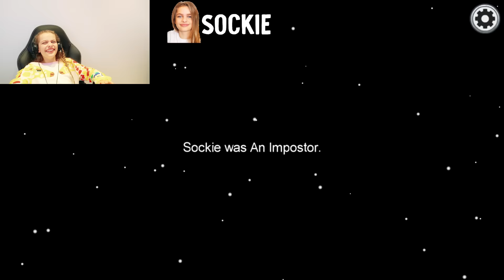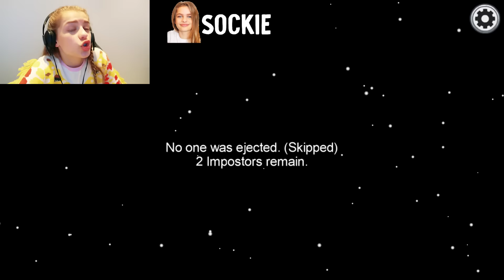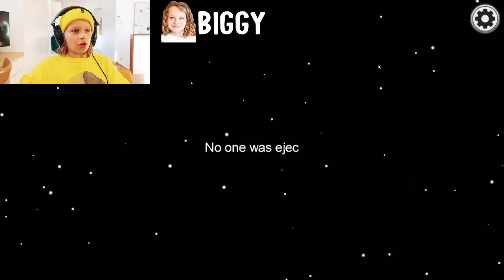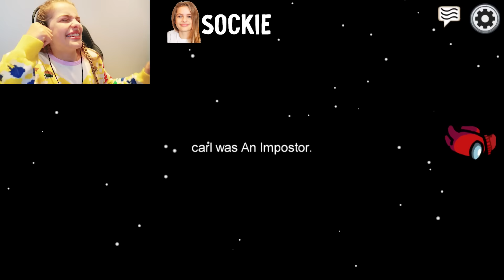BIGGY AND NAZ ARE IMPOSTERS - Among Us - Norris Nuts Gaming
Norris Nuts Team Up together to win in Among Us